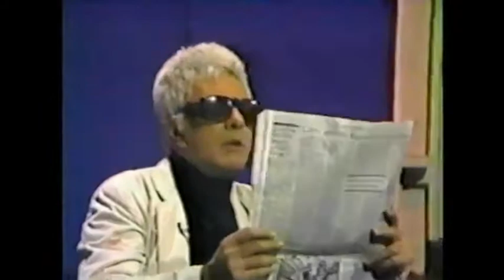DICK SHAWN -- COMEDY TONIGHT WITH BILL BOGGS plus DANA GOULD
Comedian Dick Shawn performs on Comedy Tonight with Bill Boggs.